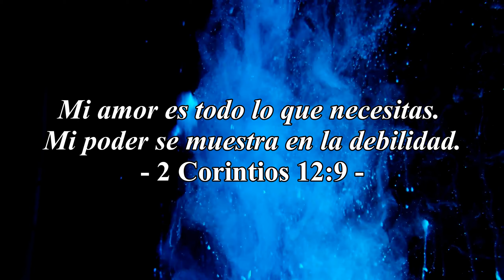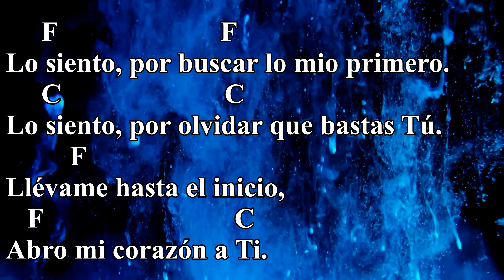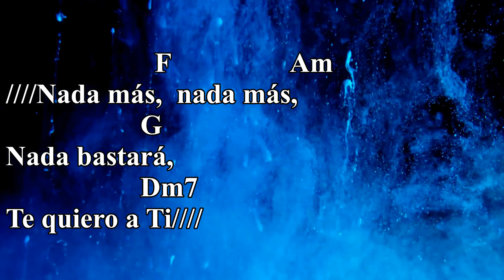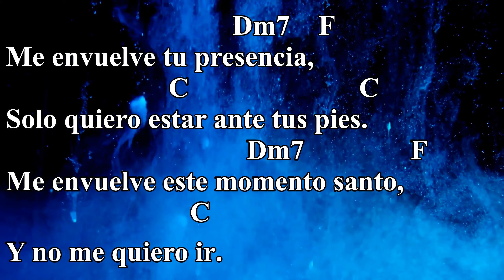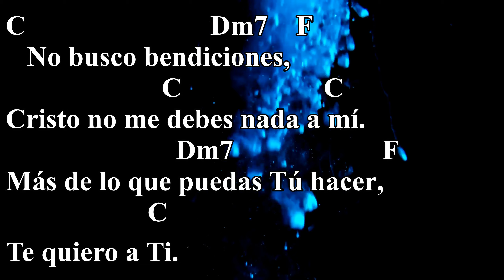Nada Más - Ayrton Day [Acordes] [Cifra] [Chords]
Título: Nada Más
Artista: Ayrton Day
Año: 2019
Título Original: Nothing Else
Autor: Cody Carnes

Letra:

Me envuelve tu presencia
Solo quiero estar ante tus pies
Me envuelve este momento santo
Y no me quiero ir.

No busco bendiciones
Cristo no me debes nada a mí
Más de lo que puedas tu hacer
Te quiero a Ti.

Lo siento, por andar por sentimientos
Lo siento, por cantar sin adorar
Llévame hasta el inicio
Abro mi corazón a Ti.

Lo siento, Por buscar lo mio primero
Lo siento, por olvidar que bastas Tú
Llévamen hasta el inicio

Nada más, nada más
Nada bastará